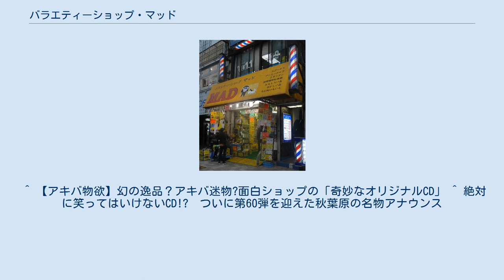バラエティーショップ・マッド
店舗外観 バラエティーショップ・マッド（MAD）は、東京・秋葉原に店舗を構える防犯装備や盗聴・盗撮機器等の特殊電気機器を扱っていたバラエティーショップである。
秋葉原マッド、あるいは単にマッドなどとも呼ばれる。
公式ウェブサイトでは「秋葉原MAD」と表記している。
 秋葉原に店を構えて30年以上、現在地に移転してから10年以上の営業実績がある。
「他店に無い商品」を売りにしており、高性能暗視カメラ、デジタルレコーダー、スタンガン、特殊警棒、防犯スプレー、防犯ブザーなどの防犯用品のほか、各種カメラつき録画機など盗聴・盗撮機器およびそれらの発見器も同時に扱っていた。
 「店長が嫉妬する」という理由で友達連れ、カップル、観光見物の客の入店を禁止していたが、そういった客が実際に入店したところで退店を促されるような事はあまりなかったという。
 このほか、軽妙な口調で政治風刺や時事問題等を繰り広げながら次々と商品を紹介していく店頭アナウンスが特徴で、ニュースサイト等で取り上げられるなど「秋葉原の名物」となっていた。
このアナウンスが録音されたCDは店内で数量限定で販売されていた。
このアナウンスは元々販売の予定はなかったが、アナウンスを録音している客の姿を見た店主が販売を決定した経緯がある。
 2018年2月下旬に閉店した。
閉店の理由については明言されていないが、店内放送等からはマナーの悪い外国人客が増えた事が遠因であると仄めかされている。
 ^ 【アキバ物欲】幻の逸品？アキバ迷物?面白ショップの「奇妙なオリジナルCD」 ^ 絶対に笑ってはいけないCD!?　ついに第60弾を迎えた秋葉原の名物アナウンス